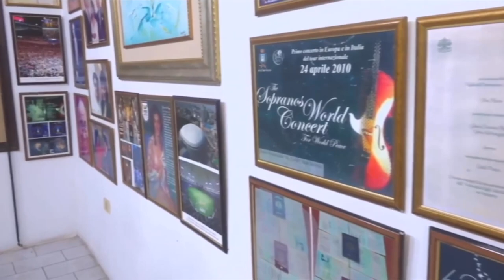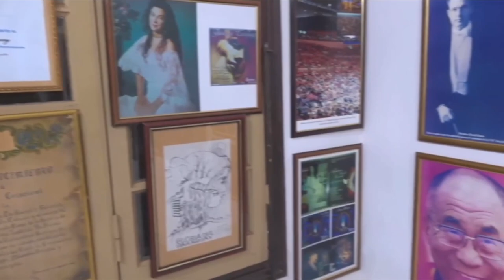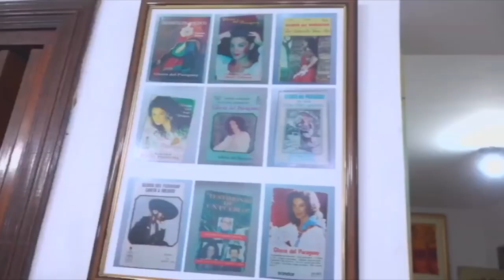Ñandejára Ñe'e | Exposición de arte. Fundación Gloria Internacional. Programa transmitido en vivo